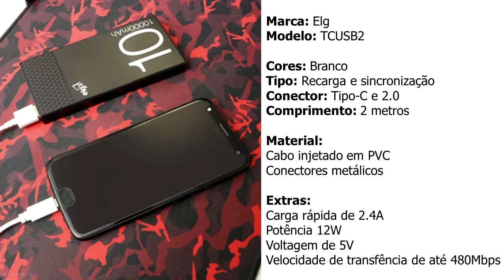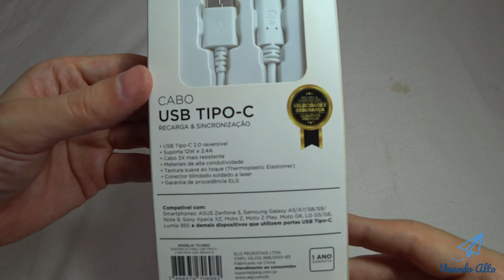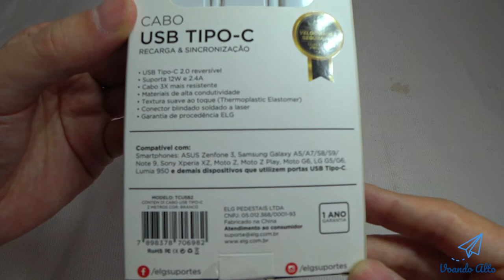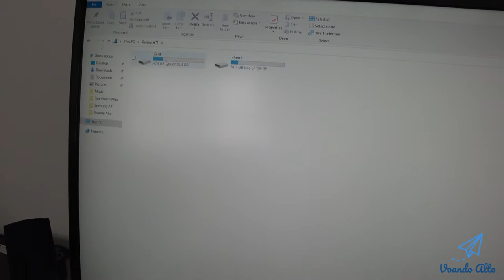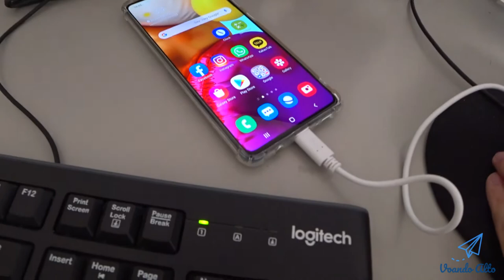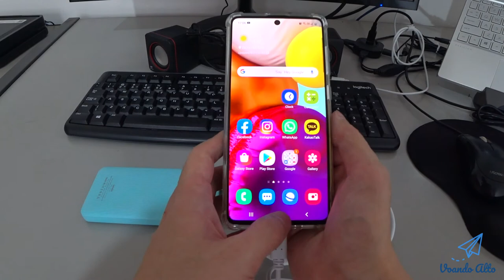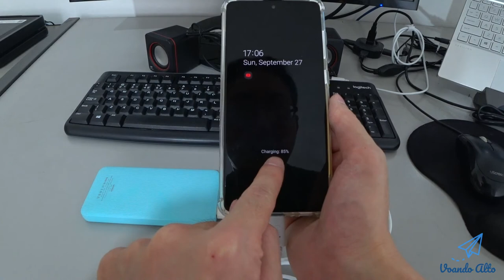Unboxing / Review ELG TCUSB2 - Cabo de dados USB C 2.0 para Recarga e Sincronização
* Links:

- Compre pela Amazon o cabo USB C modelo TC2TC da ELG

- Compre pela Kalunga o cabo USB C modelo TC2TC da ELG

É um cabo de dados que serve para transferir os dados e também carregar os equipamento que suportam o padrão USB C e USB 2.0.

Comprei na loja física da Kalunga por R$ 39,00. Mas também está disponível no site da Amazon.

Evite comprar no site do fabricante, pois geralmente eles possuem um preço mais alto.

E sempre utilize os carregadores originais do fabricante.